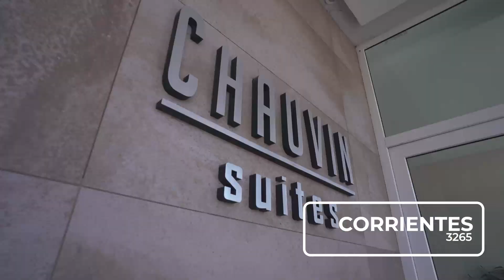23 de agosto de 2023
chauvin suites